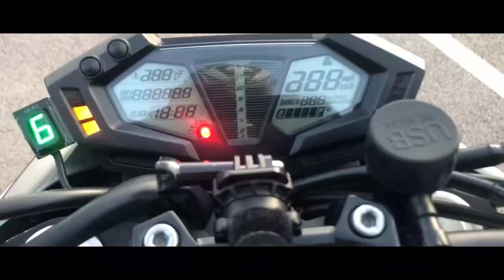و أخيرًا عصام مول 13 سنة حقق الحلم ، ديالو 🏍 ، أول تجربة ليا بالكروس مايمكنش 🤩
عصام اللي لقى الفيديو الأول ديالو تفاعل كبير ، أكثر من 140 ألف مشاهدة في أقل من ثلاتة أسابيع ، شرا دراجة الاي كان كايحلم بيها ، قولولو مبروك 🥳 ، وفنفس الفيديو غاتشوفو ردة الفعل ديالي فأول تجربة بالكروس 🤩
فرجة ممتعة

motorcycle : kawazaki z800
helmet         : AGV k3
camera        : gopro hero5 black
welcome to ;